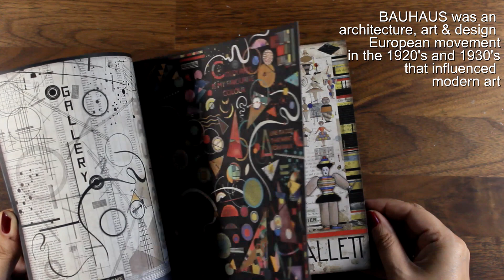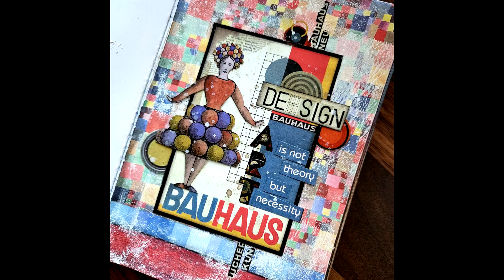mini art journal | collage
Another layout on my mini art journal. Fun and colorful and all about art & design!

• Stamperia Create Happiness Collection Matt Glue 30ml [DC32M] - Joggles.com

• Winsor & Newton Ink - White
[ Amazon US ]